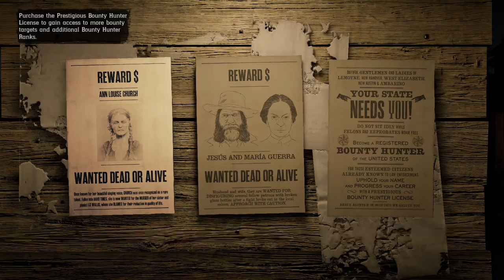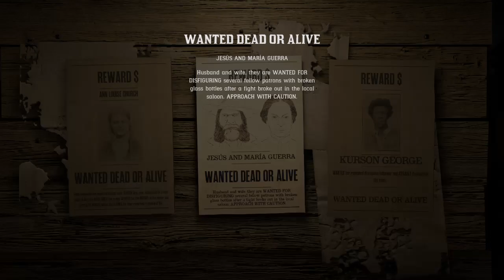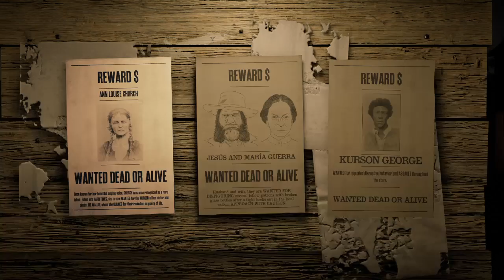RDRO | Bounty Hunting .i.